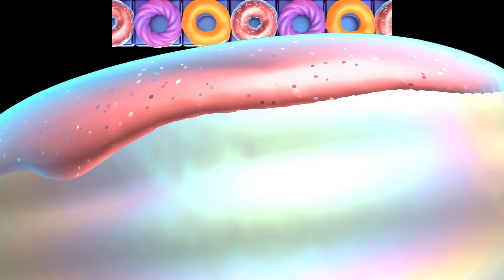CoffeeCoco by CocoNozzi 😊☕️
Salaam, though I make a tribute to Mocha, what I order when I go to Starbucka.